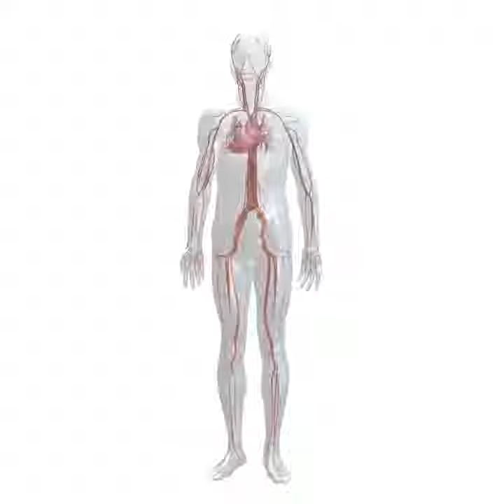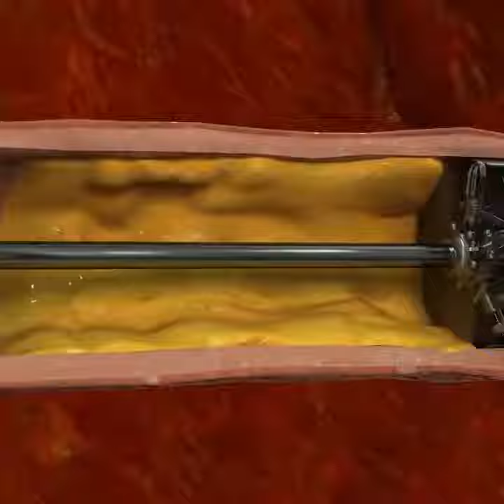Cholesterol removal project